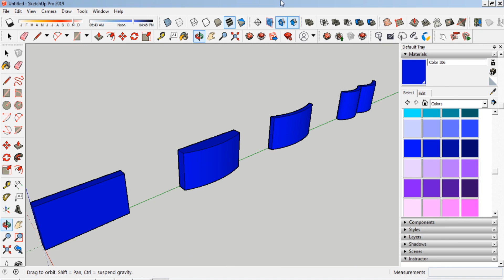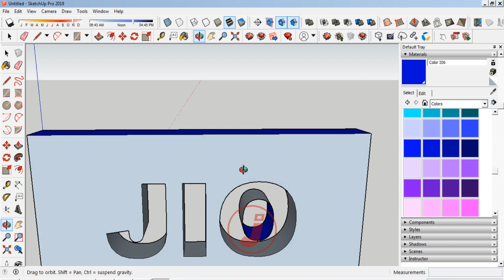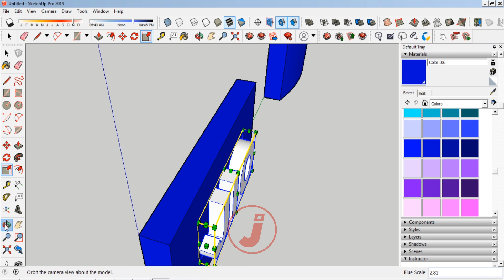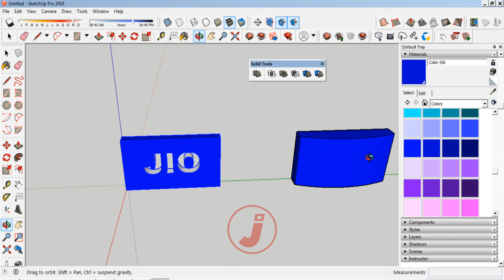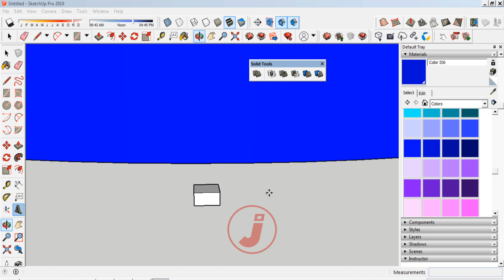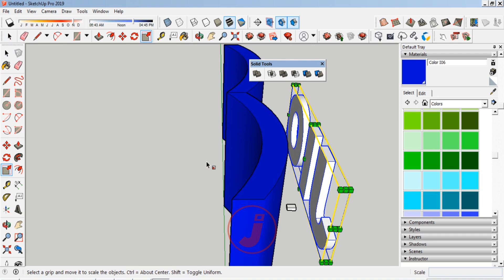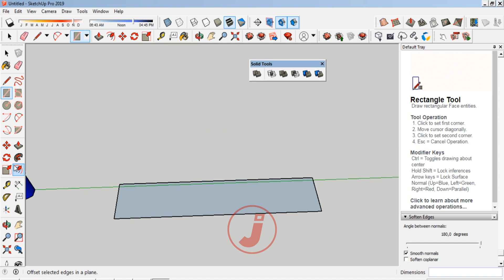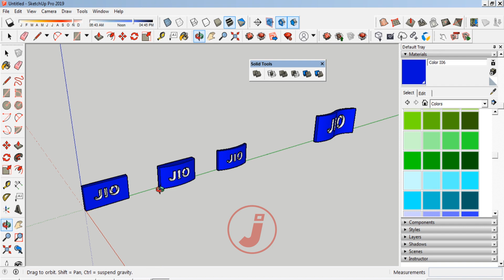CARA MUDAH MELUBANGI BIDANG DENGAN TEKS